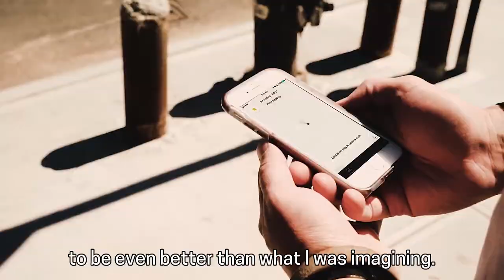Access+Ability: Wayband by WearWorks (with Audio Description)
This video has audio description for people with limited vision.

While most mapping and global positioning systems (GPS) deliver information through graphics or voice, Wayband gives tactile feedback. When paired with a smartphone navigational app, it guides the wearer to their destination by emitting patterns of vibrations instead of oral cues. Transmitting directions through pulses frees the user to hear other external sound cues, such as traffic or conversation. A sport version of Wayband was worn by blind ultramarathoner, Simon Wheatcroft, in the 2017 NYC Marathon.

On view at Cooper Hewitt, Smithsonian Design Museum, as part of Access+Ability, from through Sept. 3, 2018.